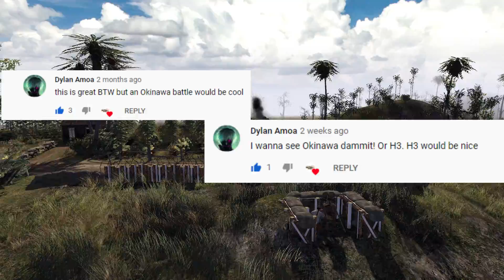Okinawa Castle Siege!-Men of War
Hi! I'm the flying platypus. I am 12 years old and love scripting and making videos. Please Tell me what you want to see and I'll try my best to make it!